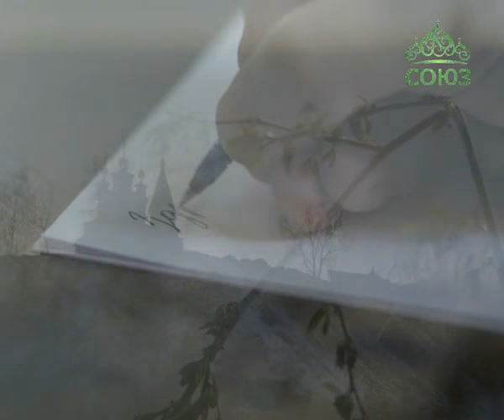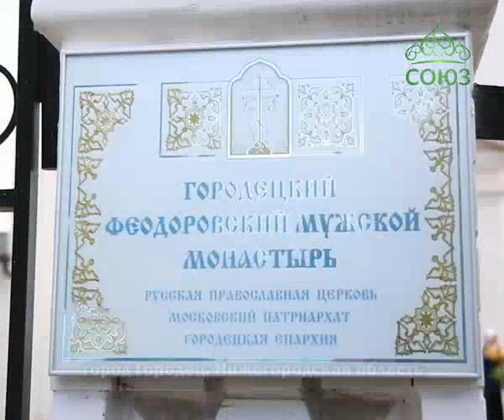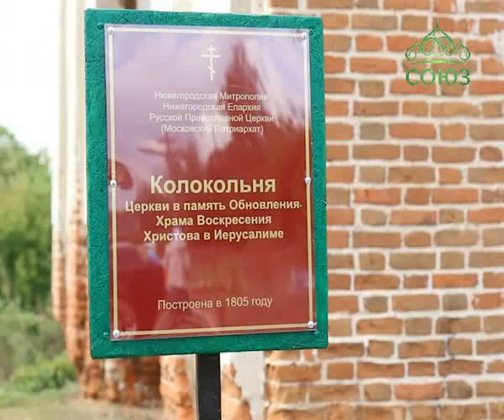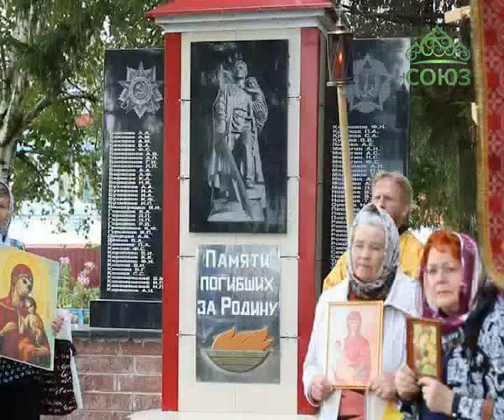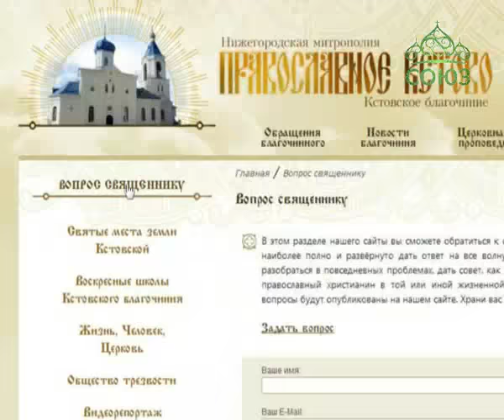Письма из провинции. Православная программа Нижегородской митрополии. Выпуск от 12 сентября